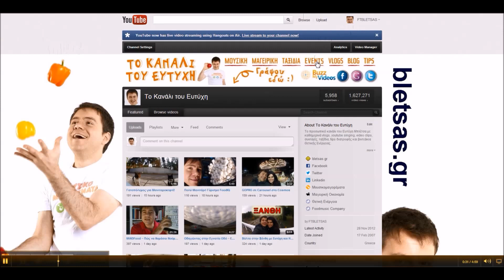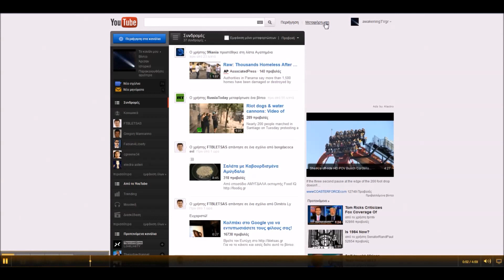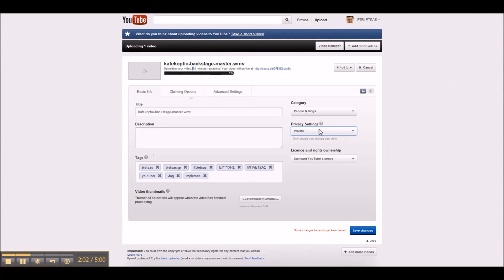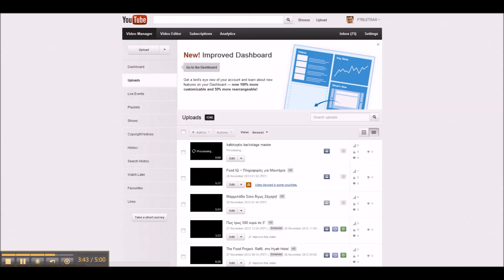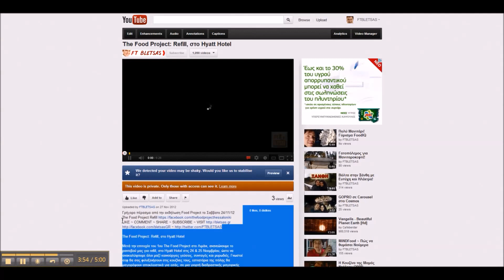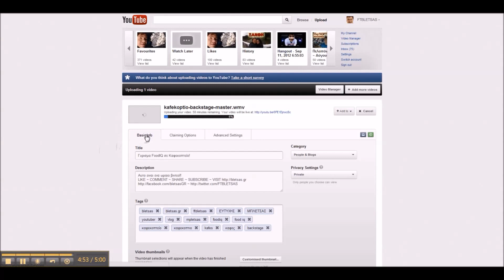Πώς μεταμορφώνεις βίντεο στο YouTube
Μερικά tips για όταν κάνεις Μεταμόρφωση βίντεο στο YouTube